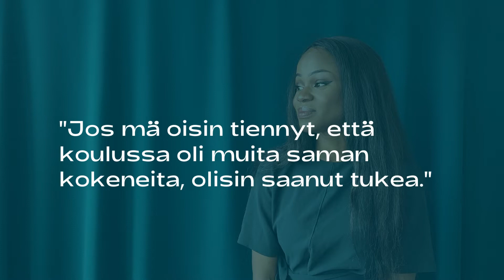Silpomisen läpikäynyt Aja Daffeh jäi Suomessa yksin kokemuksensa kanssa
Aja Daffeh joutui 4-vuotiaana silpomisen kohteeksi. Nyt aikuisena hän toivoo, että koulussa opettajat olisivat huomioineet hänet paremmin ja uskaltaneet selvittää, onko hänellä kaikki hyvin. Silpomisen puheeksi ottaminen tapahtui vasta aikuisiällä gynekologin vastaanotolla.

Nykyään Aja tahtoo puhua kokemuksistaan julkisesti, jotta yhdenkään tytön ei tarvitsisi käydä läpi samaa kuin hänen.

Katso video ja allekirjoita vetoomus, jossa vaadimme, että Suomi tehostaa tyttöjen suojelua sukuelinten silpomiselta! Vetoomuksen löydät nettisivuiltamme